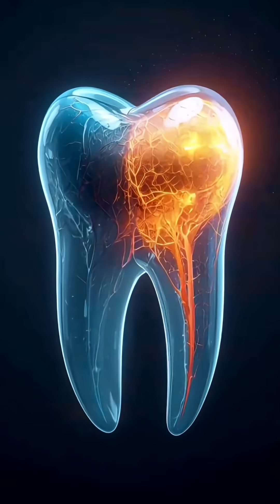Incredible facts about human teeth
Stop thinking your bones are the strongest part of you! Here are three mind-blowing facts about your teeth that prove you’re wrong! Fact One: The material covering your teeth, the enamel, is the hardest substance in the entire human body! It’s even tougher than bone and is made of 96% mineral crystals. This incredible strength is what allows you to chew tough food without shattering your jaw. Fact Two: Your teeth are unique—even more unique than fingerprints! Forensic science uses your specific dental pattern, known as your bite, for identification because no two people on Earth have the same teeth arrangement. Even identical twins have different teeth! Fact Three: Your dental health is directly mapped to your brain and body! The nerves that connect your teeth are part of the complex trigeminal nerve system, sending direct signals to the brain. Plus, poor dental health and gum disease have been linked to white matter damage in the brain and increased risk of heart issues. Your mouth is truly the gateway to your overall health! Take care of that super-hard material!